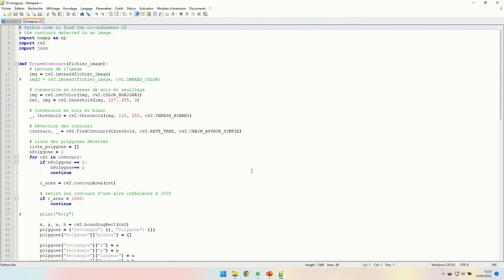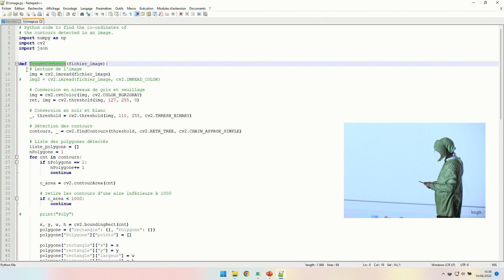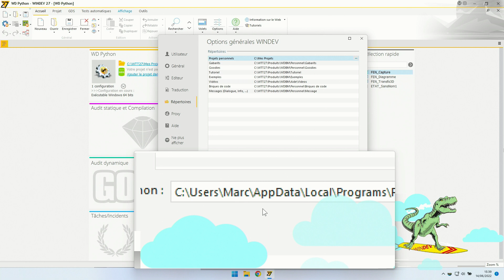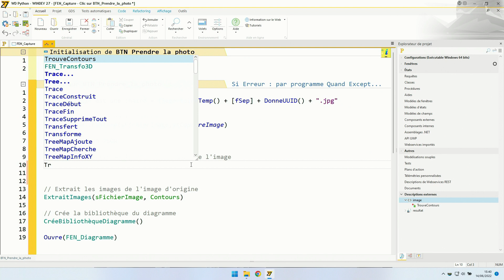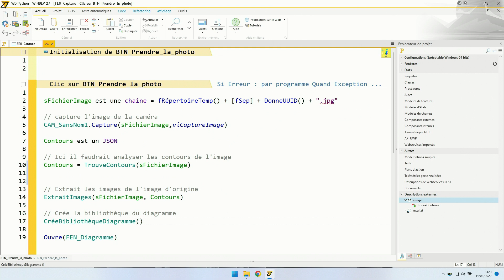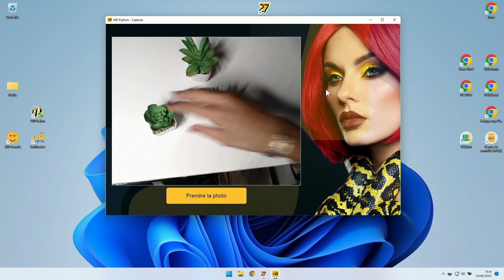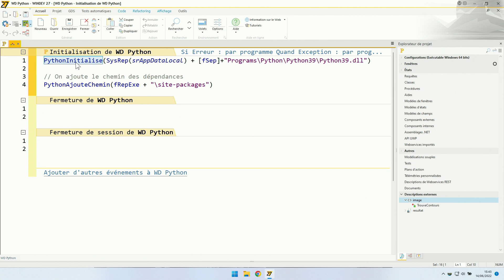Intégrer du code Python dans une application WINDEV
WINDEV est ouvert à toutes les technologies.
Découvrez comment utiliser nativement du code Python depuis le WLangage.